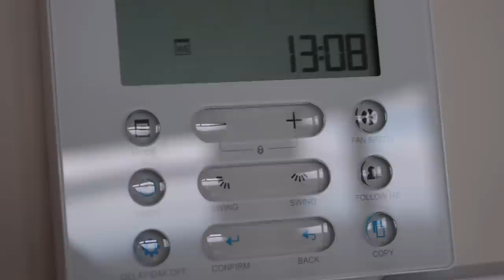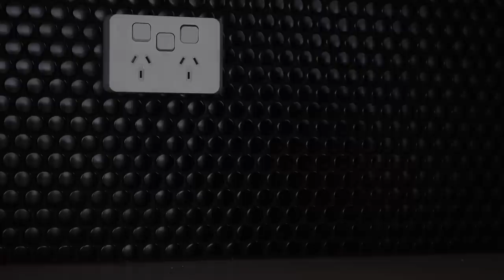EMPTY HOUSE TOUR 🏠 we built our dream home! 🛠️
This is beyond what I ever thought I would achieve... I feel so blessed and thankful that this home is ours, and its such a beautiful space for us to grow up as a family. Thank YOU guys for being here for me too 💖 This video was filmed as a VoiceOver because the builders and tradies were finishing off odd jobs the day we were moving in - so I’m in my ‘moving’ outfit during this, full warning lmao

💖 LINKS & INFO
(Most of these are either online shops or close/local to Palmerston North Manawatu. But all ship here and service here too of course)
Bench Tops - Counter Concepts Palmerston North (Engineered Stone, Hi Mac Top, HPL Benches. We used Laminex White Cement, Calacatta Gold Velour, )
^ Resene Paints in Eighth Bison Hide (Main Wall Colors), Half Wan White (Ceilings and Exterior), Terrain (Nursery Green), Castlerock (Media Room Dark Grey Green), All Black & Lumbersider Black (Outside Black Color) @ReseneDecorating
Appliances from Fisher & Paykel - if you want me to list all of the appliances let me know and i'll save over on instagram highlights
^ Hettich for Wardrobe Lift Rods, Drawer Soft Close, Kitchen Inserts etc look in to this company if you are building or renovating, TRUST me @HettichEnglish
Laminex Surround (the lined wall stuff in our master bedroom - we chose Batton 25 I believe)

Anything I forgot pls ask so I can add lol